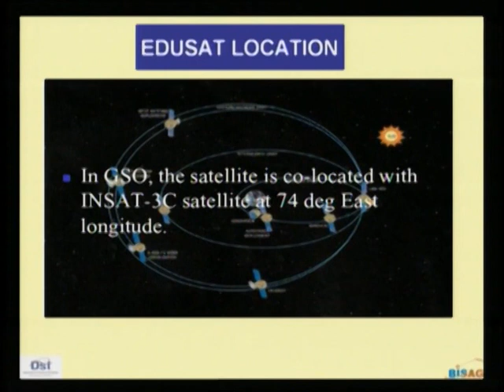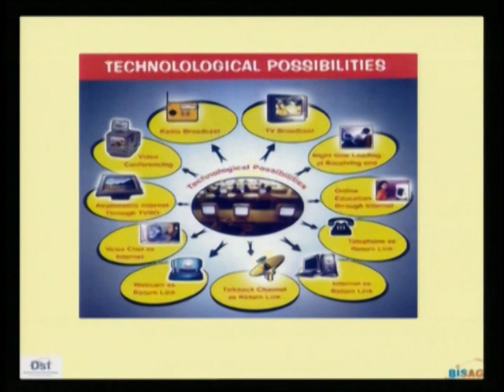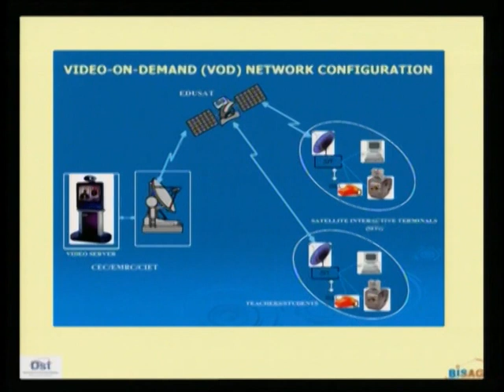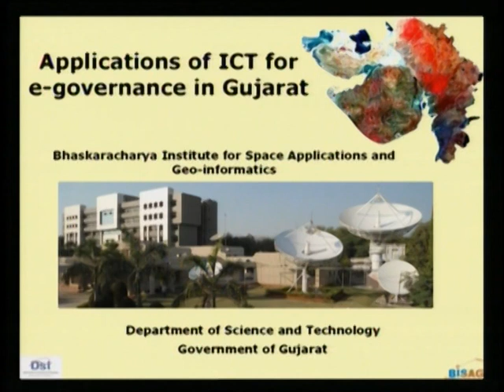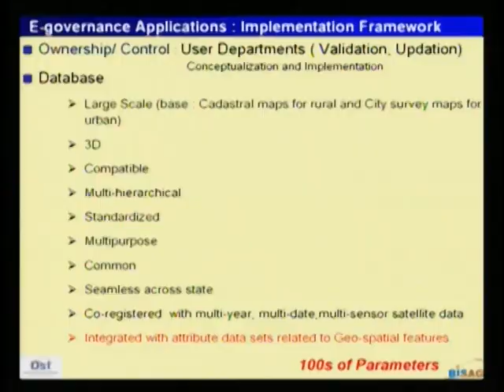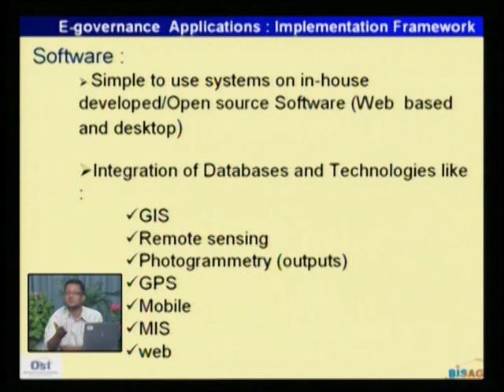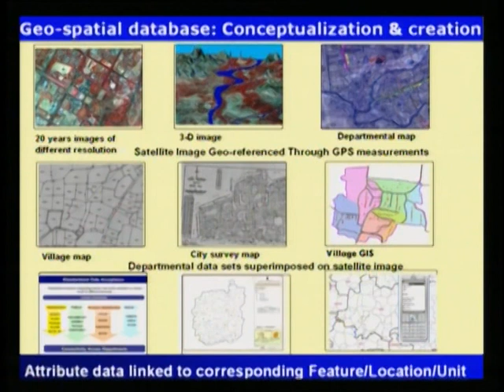edusat ane bisag ni bhumika 03